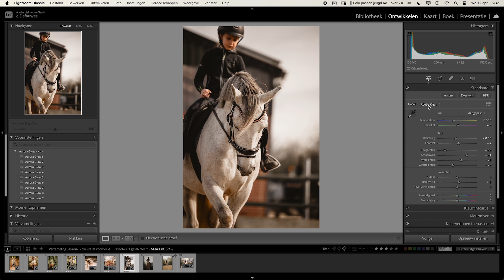Before after Aurora Preset Lightroom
Bekijk ze hier